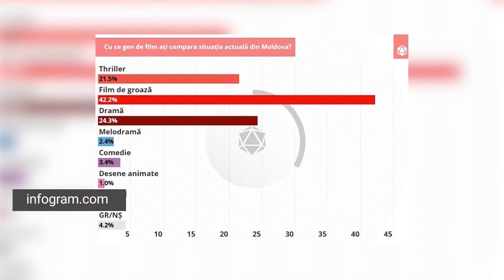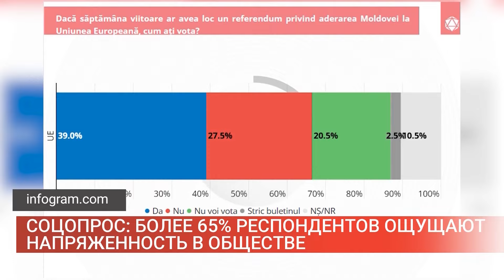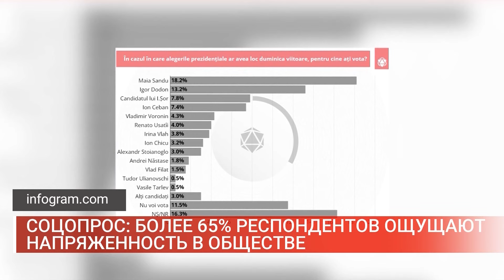СОЦОПРОС: БОЛЕЕ 65% РЕСПОНДЕНТОВ ОЩУЩАЮТ НАПРЯЖЕННОСТЬ В ОБЩЕСТВЕ